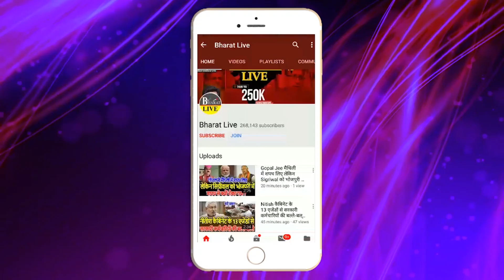बड़ी ख़बर ! चिराग़ के सांसद लोजपा से भाग रहे.? अरुण भारती ने किया भयंकर ख़ुलासा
बड़ी ख़बर!
चिराग़ के सांसद लोजपा से भाग रहे.?
अरुण भारती ने किया भयंकर ख़ुलासा